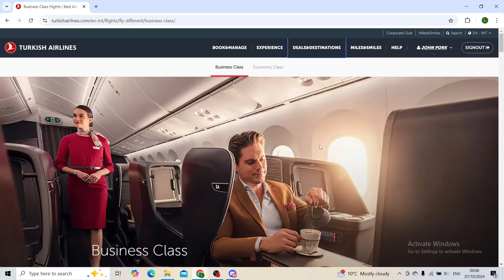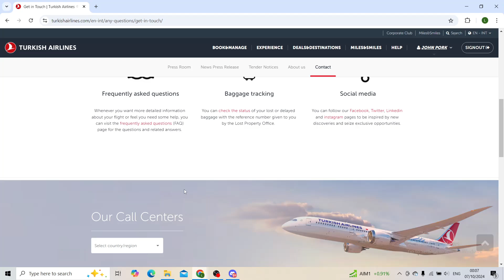How To Change Flight Date on Turkish Airlines (Easiest Way)​​​​​​​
In this video I will show you How To Change Flight Date on Turkish Airlines. It would be good if you watch the video until the end so that you don't miss important steps.